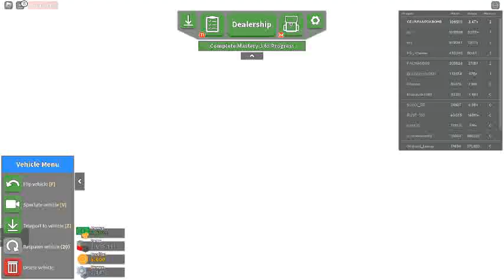Ceiling Fan 18698 In Toucan Fan's Haunted Fan Land